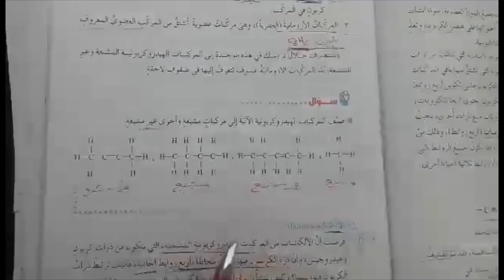الصف العاشر - الكيمياء - الكيمياءالعضوية